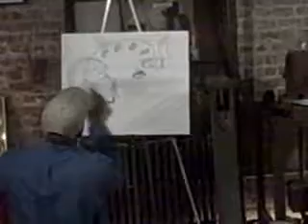The Gelato! Art Salon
Clips from the May 17th Gelato! Art Salon